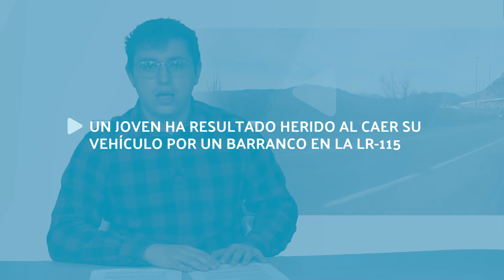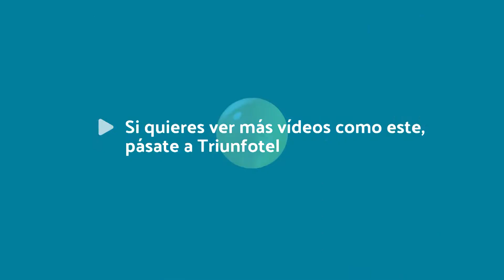Un joven ha resultado herido al caer su vehículo por un barranco en la LR 115